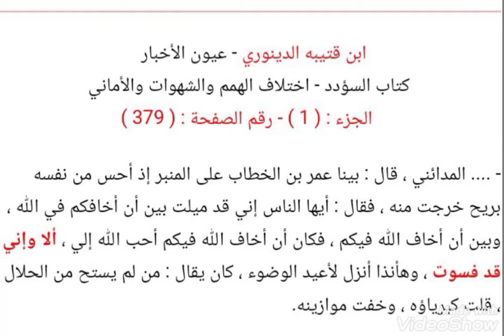قليل الحياء عمر بن الخطاب لعنة الله عليه (ي ف س ي) على منبر رسول الله ص هههههههه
هههههههههههههههههه الله يقرفك يا عوووومر